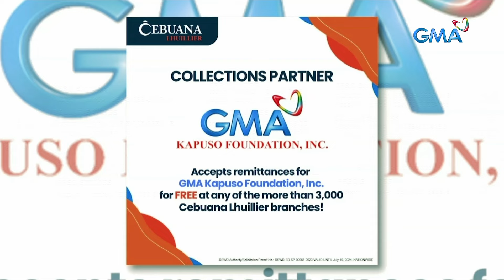103 katao, nahandugan ng libreng bunot at linis ng ngipin ng GMAKF | 24 Oras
Sa murang edad pa lamang, mahalagang tinuturuan na ang mga bata ng wastong pangangalaga sa ngipin. Ang pagkabulok at pagkasira kasi nito, may epekto rin sa kumpiyansa ng isang tao. Kaya naman, sa ilalim ng ating Ngiting Kapuso Project, naghandog ang GMA Kapuso Foundation ng libreng linis at bunot ng ngipin sa isandaang indibidwal.

24 Oras is GMA Network’s flagship newscast, anchored by Mel Tiangco, Vicky Morales and Emil Sumangil. It airs on GMA-7 Mondays to Fridays at 6:30 PM (PHL Time) and on weekends at 5:30 PM.